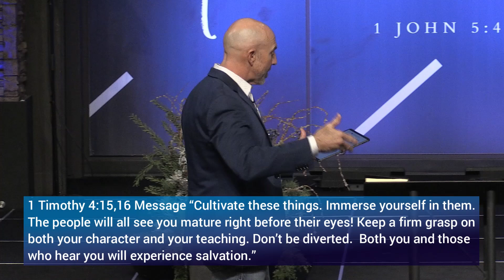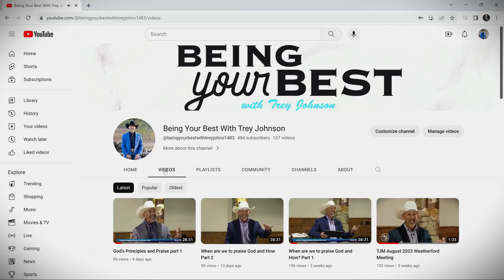Right Behavior in the Season - Part 1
Our heart is to reach the world with the gospel, win the world of team roping, and change lives one thought at a time. How? One service, one roping, one rodeo, one person, and one thought at a time!  Recently as I've been praying, this phrase has come up in my heart for the western world, "If they touch a rope, I want to touch them."

My wife Heather and children Maci, Hayes, and Chloe, along with the team of people that help us want to reach as many people as possible. We do a lot of things in the western world but that's only part of our assignment. Over the past several years The Lord has opened up many new doors for us to minister in several different avenues, denominational churches, non-denominational churches, conferences, cowboy churches, graduations, camps, etc. We love God and love people and anyway we can make a difference, we want to.

     I've been in ministry since 1998, pastoring churches for eight of those years and traveling the rest of the time. I've helped start several different churches during this time, some were cowboy churches and some were not but either way we've learned so much and will continue to learn as we travel the country making a difference for the kingdom of God.
     God bless each of you and thank you for taking the time to look at what God is doing through this ministry.